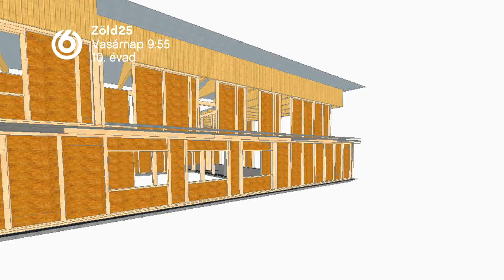Zöld 25 2022. február 27-ei adás (10. Évad)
Zöld műsorunkban bemutatunk öko csomagolási termékeket, norvég típusú fűtőpaneleket. Beszélünk a műanyag nyílászárókról, a wellnesz termékek fenntarthatóságáról és az ecoházak födém rendszeréről.